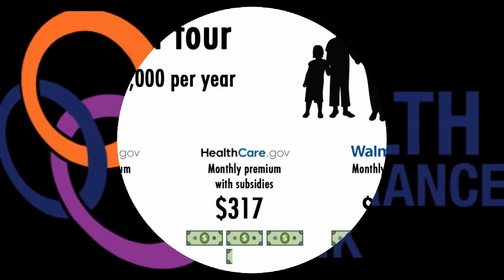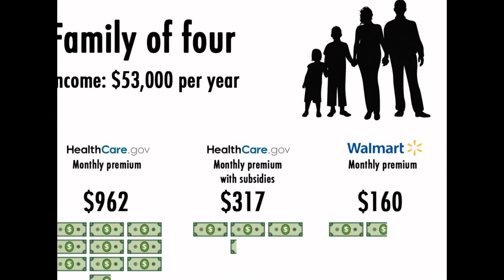Average Health Insurance Cost